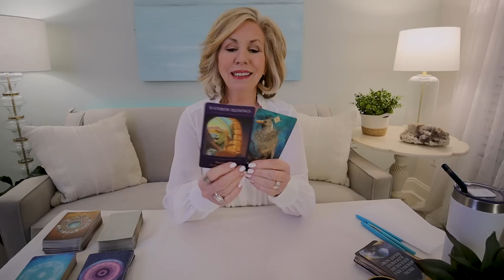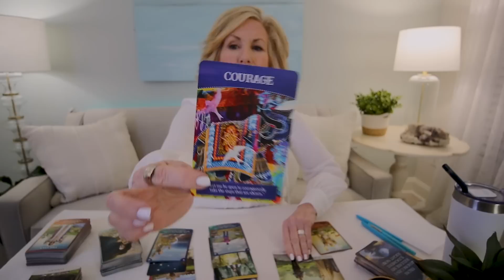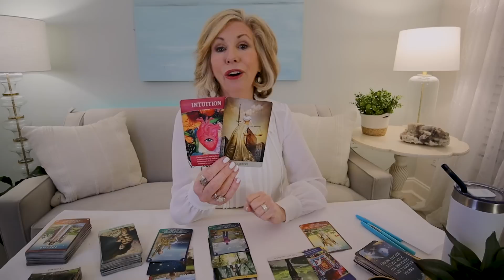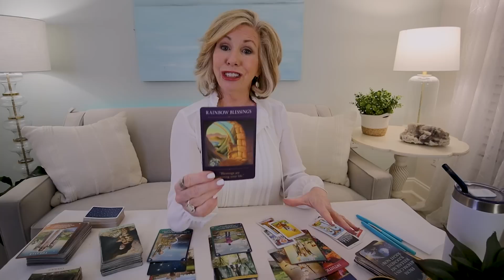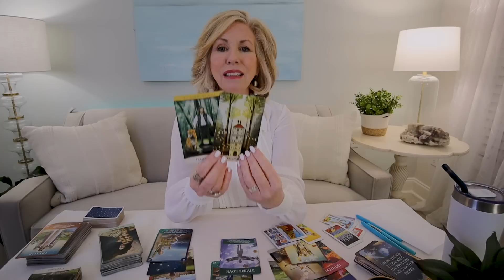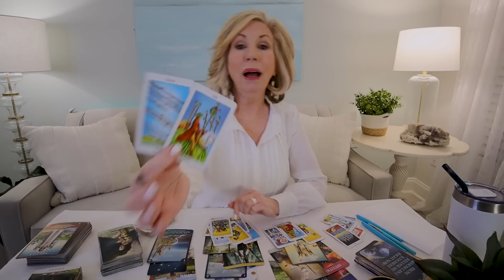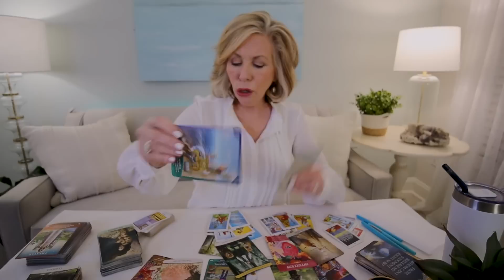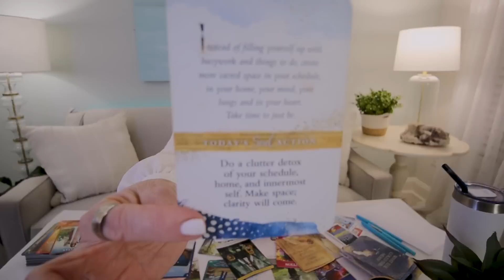LIBRA - "STUNNING! Blessings Come Pouring Into Your Life!" TAROT READING For JAN - MARCH 2023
Libra Tarot Reading for January, February, and March 2023